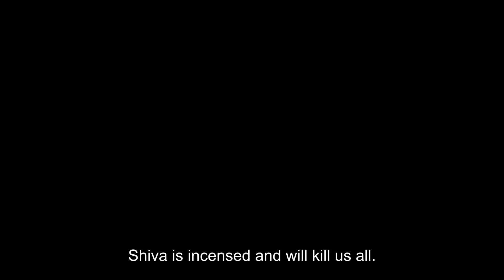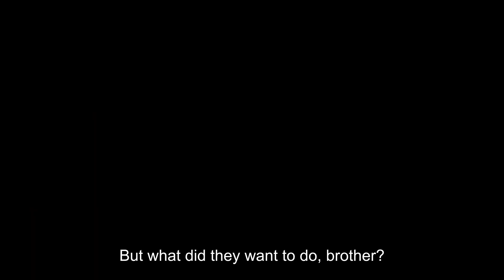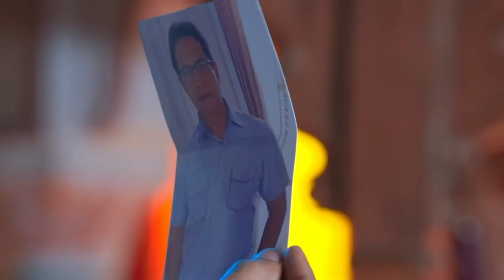Shivraj Solves Everything | Rakshabandhan Episode 192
Shivraj Solves Everything - THE ONE THEY'RE AFTER

Orijinal Name: Rakshabandhan
Genre: Drama
Director: Yash A Patnaik, Mamta Yash Patnaik
Cast: Hardika Sharma, Nyra Banerjee, Vaishali Takkar

অসল নাম: रक्षाबंधन
शैलियां: परिवार
स्टार: हार्दिका शर्मा, न्यारा बनर्जी, वैशाली टक्कर

Orijinal Name: Rakshabandhan
Genre: Aile

অসল নাম: रक्षाबंधन
शैलियां: परिवार